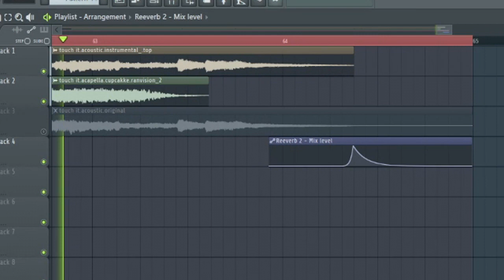Ariana Grande - Touch It [Acoustic Version] (CupcakKe Remix, Acapella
a remix of Touch It by Ariana Grande